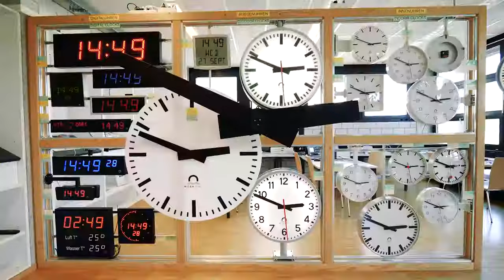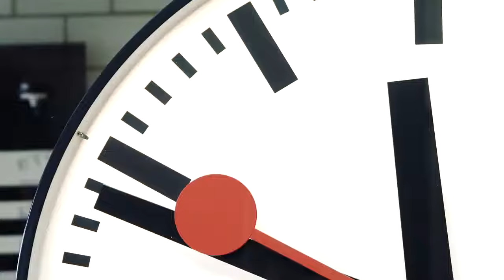Mobatime - Relógios da SBB CFF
Veja neste vídeo algumas imagens de nossa fábrica em Sumiswald na Suíça. Interessante aprender como se fabricam relógios para redes completas de Trens e Metrôs de forma que todos estejam sempre sincronizados.